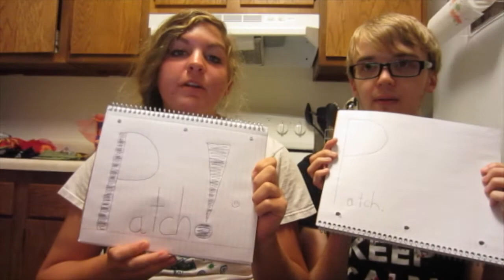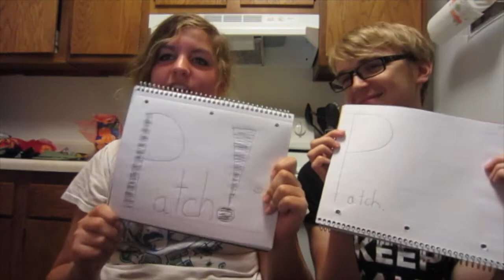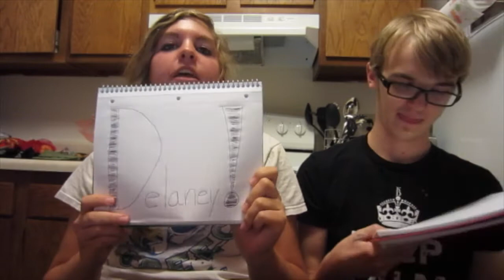Most Likely To! DelaneyAnn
My boyfriend and I attempt the most likely to game thing! Tensions rise, but one will win!!

Wade's Insta! WadeTheGiraffe